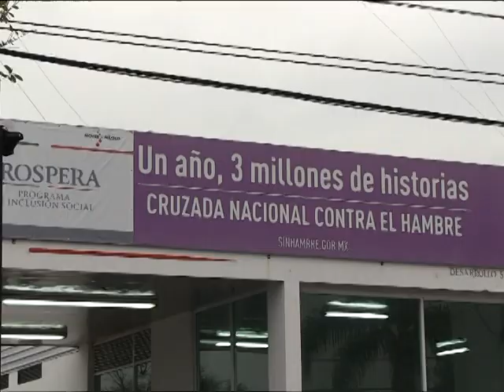Familias pobres toman oficinas de Prospera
Las engañaron, encuestas reflejan que son viables y las dejan fuera: Mejorado

 Durante dos horas, alrededor de 300 personas tomaron las instalaciones de la delegación federal de Prospera para exigir su incorporación a este programa, fueron encuestadas y calificadas como viables por los promotores, sin embargo después de meses de espera no están en el padrón de beneficiarios de la política social del Gobierno de la República.

Los líderes de la “Unión de Transportistas y de Alianza Social”, Saúl Ortiz, José Ángel Mejorado y Wenceslao Reyes; aseguran que son más de 900 familias que mediante encuestas se demostró que viven en pobreza y las dejaron fuera del programa social, mientras que personas con mejor condición económica reciben este apoyo.

“Hay gente que tiene tiendas, súper o que son maestros y están en Prospera; la gente que realmente que vive en extrema pobreza no está”, expresó Wenceslao Reyes.